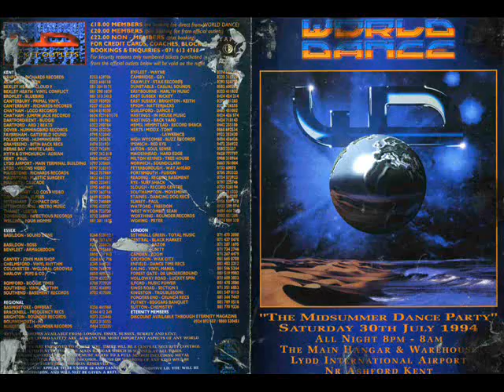Dream FM DJ Eclipse & Uproar part 1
Dream FM London Pirate DJ Eclipse & Uproar part 1 - apologies for the inteference, this was one of those days when I was waving my aerial around like a lunatic trying to get a decent signal which does eventually pick up a bit although this isnt my greatest quality recording ever.